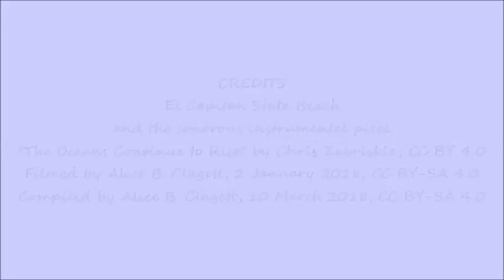Music of Chris Zabriskie and El Capitan State Beach . Compiled by Alice B. Clagett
Filmed on 2 January 2018, published on 10 March 2018
Full title: A Musical Collaboration: The Music of Chris Zabriskie and Scenes from El Capitan State Beach . Imaged and compiled by Alice B. Clagett
Dear Ones,

CREDITS
A Musical Collaboration: El Capitan State Beach and Music of Chris Zabriskie
Imaged by Alice B. Clagett, 2 January 2018
Location: El Capitan State Beach, Santa Barbara County, California